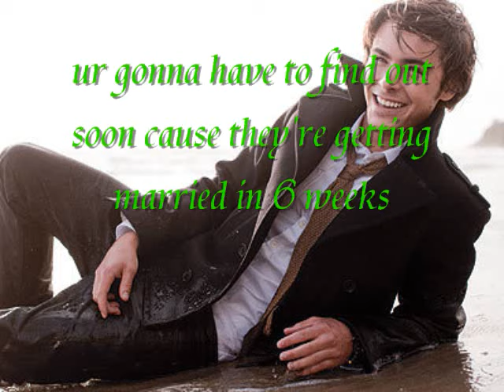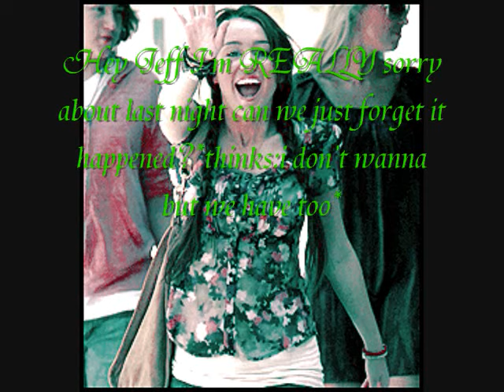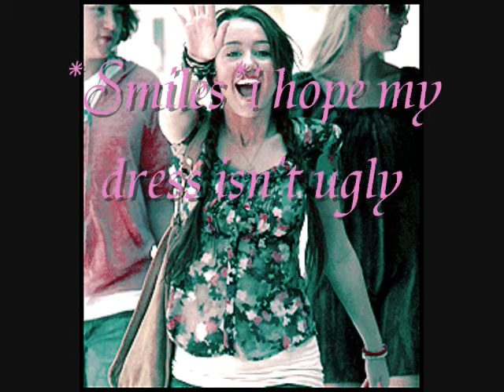Just Friends Ep 3 [Maid of honor]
Comments

? for u:
1.Will Zoey & Ellie Become Friends?
2.Will Ellie Break up The Wedding??
3.Is Zoey Pregnant With Jeff's baby or Jacob's?
4.Will Jeff Marry Ellie or Zoey or Neither?

Cayla